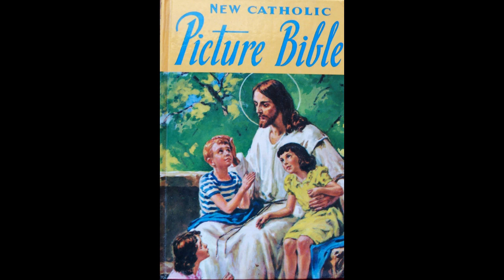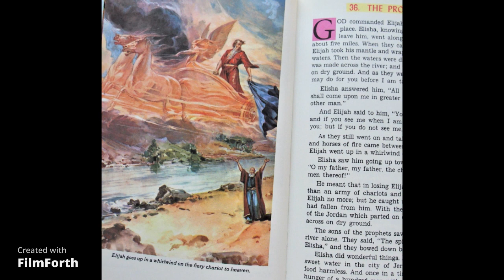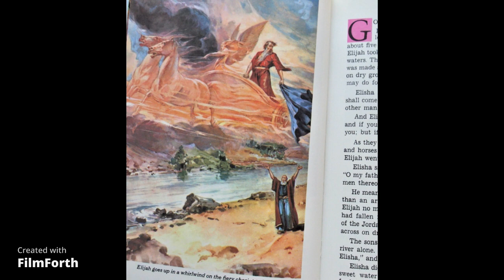The Prophet Elisha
When God called Elijah to go to heaven, Elisha became the next prophet to help try to convert God's people.